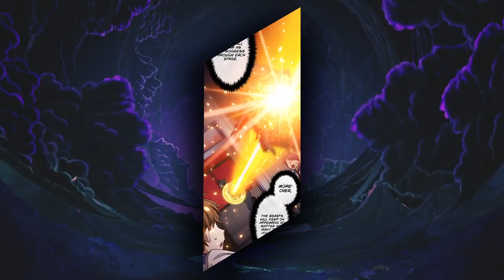He Became The Strongest Just By Sleeping - Part 5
He Became The Strongest Just By Sleeping - (Part 1 to 4)
manhwa recap,manhwa,manga recap